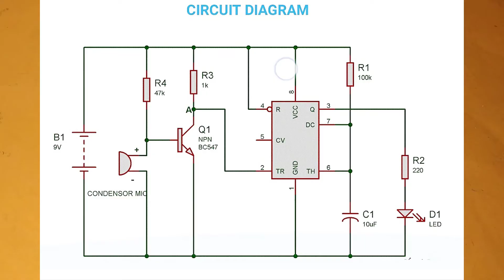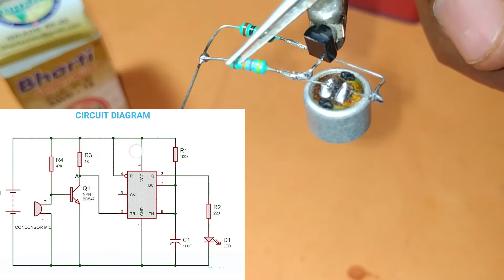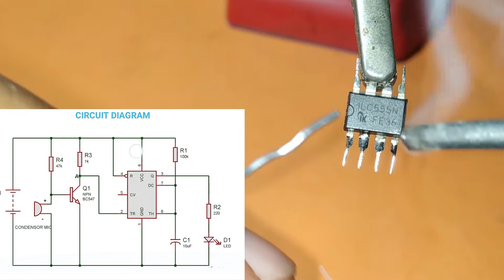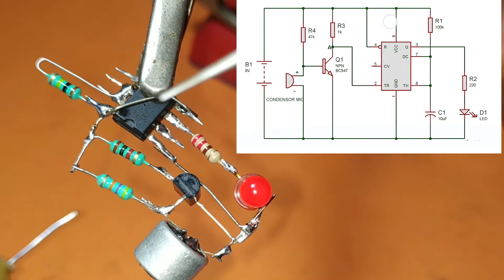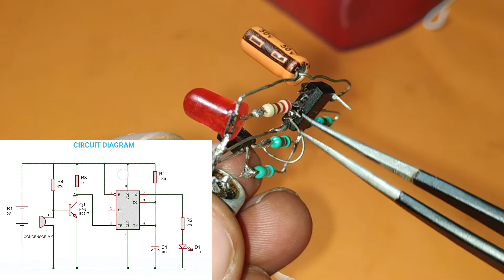Clap Switch with Automatic Power Off | Makelogy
A clap switch is an interesting circuit that turns no lights with clap sound. the main component of this switch circuit is the Electric Condenser Mic. which has been used as a sound sensor. Condenser Mic basically converts sound energy into electric energy. that is used to trigger the 555 timer IC. through a Transistor. And triggering of 555 IC would turn ON the LED. which will be automatically turned OFF after some time.
COMPONENT REQUIRED

- CONDENSER MIC,
- 555 TIMER IC,
- TRANSISTOR BC547,
- RESISTORS (220, 1K, 47K OHM )
- CAPA
( MakeloGy )